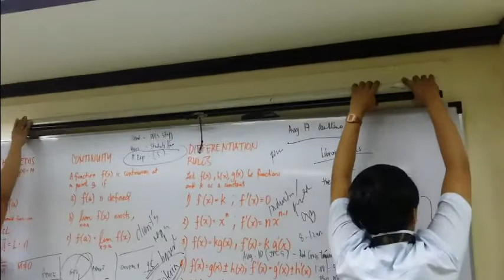Destroying of school property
Violation of policies relative to the use of facilities and equipment, including library  policies.